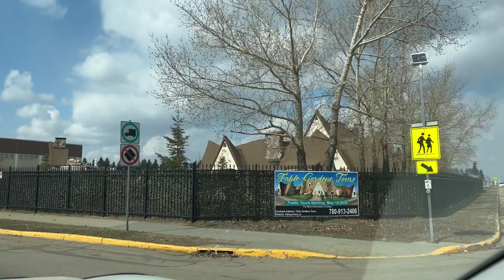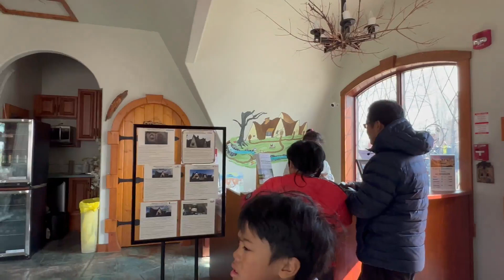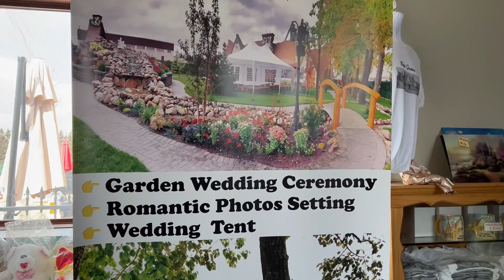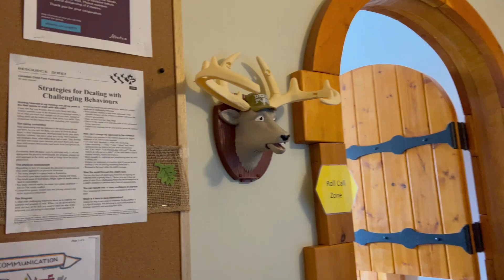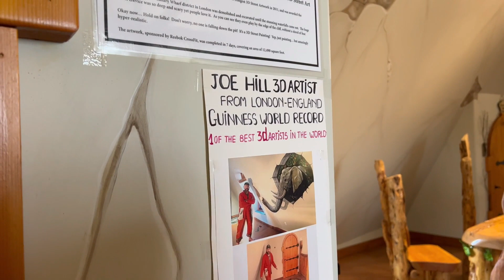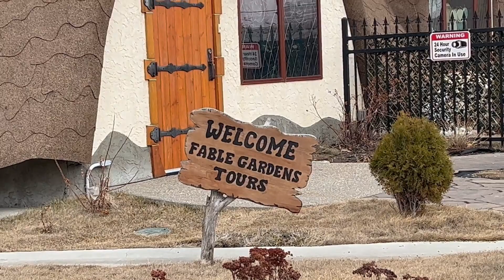Fable Garden Morinville Alberta l Jane Rayos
Fable Gardens is located in the town of Morinville, 20 minutes from Edmonton, Alberta, Canada. It is a magical, fantasy world of Fairy Tale cottages whose sloped roofs nearly touch the ground.